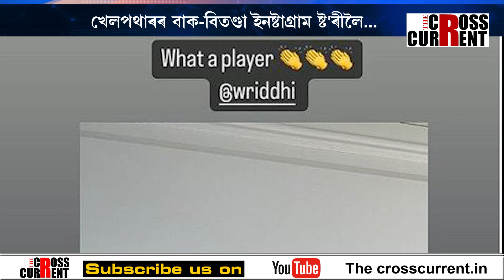খেলপথাৰৰ বাক-বিতণ্ডা ইনষ্টাগ্ৰাম ষ্ট'ৰীলৈ...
খেলপথাৰৰ বাক-বিতণ্ডা ইনষ্টাগ্ৰাম ষ্ট'ৰীলৈ। ইনষ্টাগ্ৰাম ষ্ট'ৰীত বিৰাট কোহলিক নবীন উল হকৰ ট্ৰ'ল। কিং কোহলিক ট্ৰ'ল কৰি নিজেই ট্ৰ'লৰ সন্মুখীন নবীন উল হক।